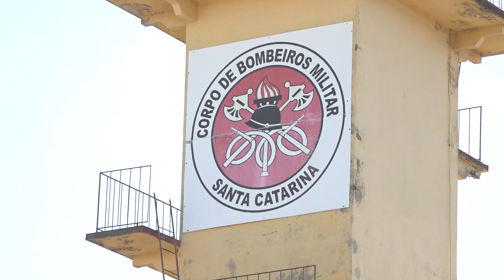Corpo de Bombeiros Militar de Tubarão celebra 50 anos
Em 31 de março de 1973, há exatos 50 anos, foi fundada a Estação de Bombeiros de Tubarão. Ao longo dessas cinco décadas de história, a unidade se desenvolveu, mudou sua organização e ampliou sua estrutura. Atualmente é a sede do 8⁰ Batalhão de Bombeiros Militar (8ºBBM).